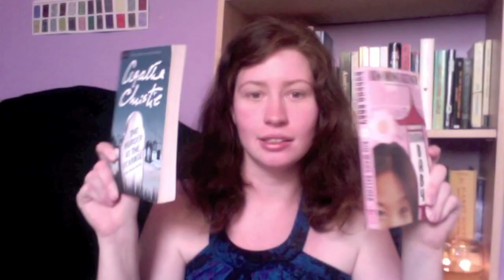Monthly Minis | April 2013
In which the words "monthly" and "mini" are used somewhat loosely. Feel free to skip around using the handy-dandy annotations.

The No. 1 Ladies Detective Agency by Alexander McCall Smith